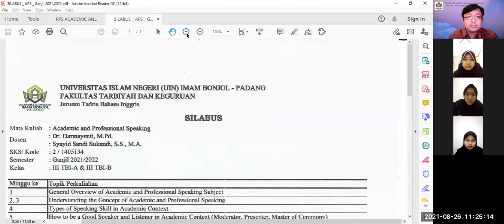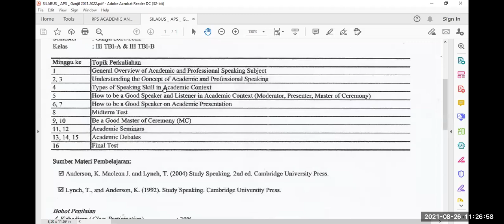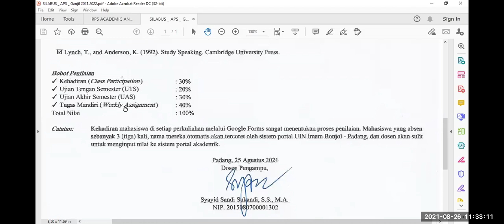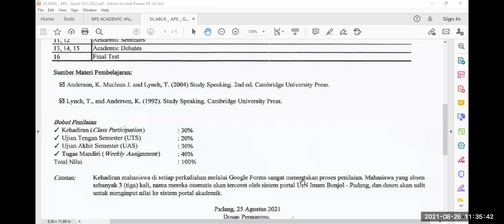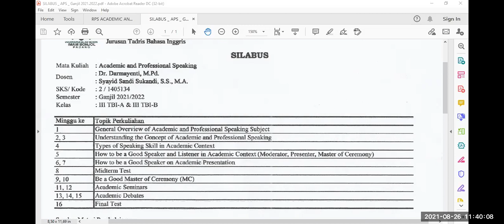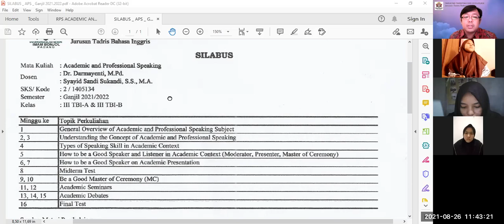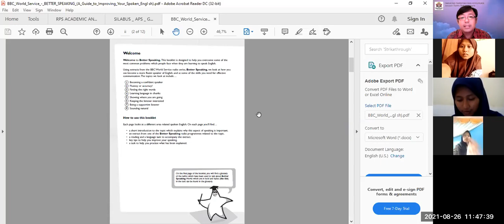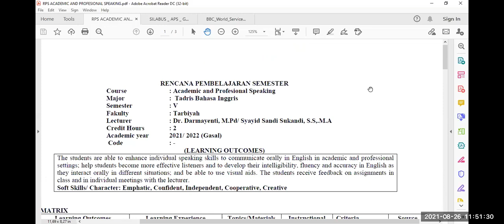[1] ACADEMIC & PROFESSIONAL SPEAKING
This video is a recorded version of an online classroom of Odd Semester 2021/2022 at UIN Imam Bonjol - Padang. I served as the lecturer in the online classroom. The name of the course is Academic and Professional Speaking. The language used in this video is a mixed form between Bahasa Indonesia and English. These two languages are used interchangeably. You may join me in the classroom discussion. If you have any questions, you can type your questions in the comment section.